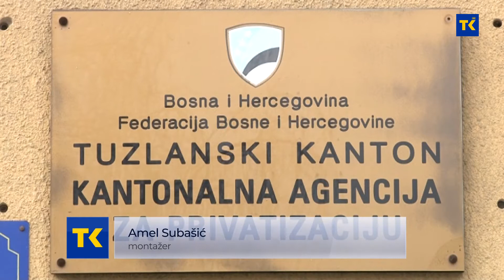KAP IMOVINA BIVŠE JUGOSLAVIJE 27 04 2021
U Agenciji za privatizaciju TK očekuju da u naredne dvije godine riješe pitanje zaštite imovine domaćih firmi u zemljama nastalim raspadom bivše Jugoslavije.  Ujedno ističu da im ova aktivnost oduzima najviše truda i vremena u posljednje tri godine ali i da opstrukcije srbijanskog pravosuđa odnosno složenost ovakvih postupaka u susjednoj Hrvatskoj utiču na povrat, ulazak u posjed i prodaju ovakvih objekata i nekretnina.